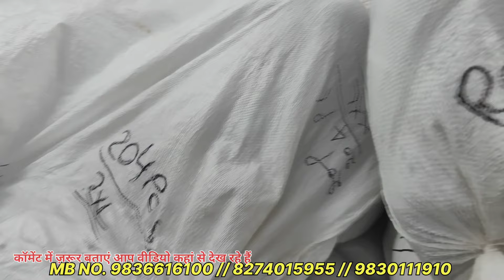Jacket, Hoodie , Windcheater | Winter Ka Khazana | दिमाग हिला देने वाला दाम | Kolkata METIABURUJ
सोच से सस्ता । Jacket, Hoodie , Windcheater wholesaler | Cheapest Price

Shop name :- AK Hosiery

Shop Address - 1
Metiabruz High School
And Metiabruz College,
Near Metiabruz Police Station
Kolkata.

Ak Hosiery slove these questions in this video.
1. bd t shirt wholesaler in Kolkata
2 hoodies  Wholesaler in Kolkata
3. Kolkata bd t-shirt wholesaler
4. Kolkata t- shirt wholesaler
5 ak hosiery metiaburaz
6. Bangladeshi T-shirt wholesaler